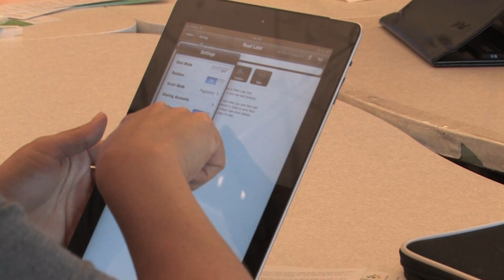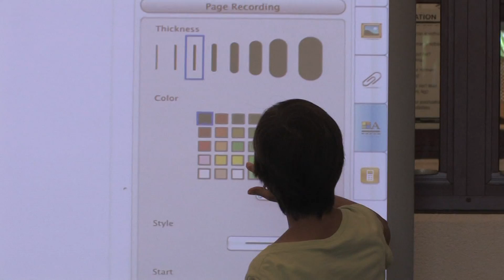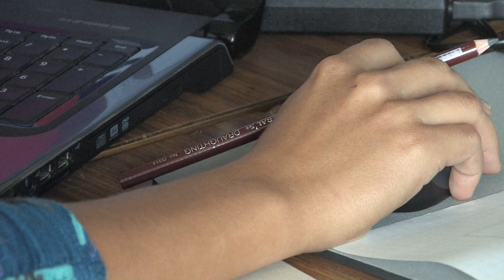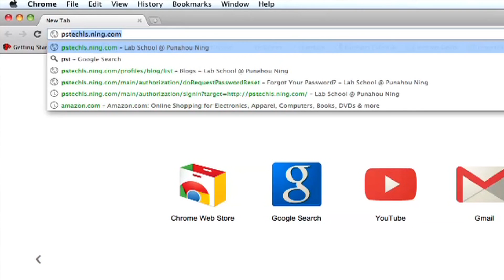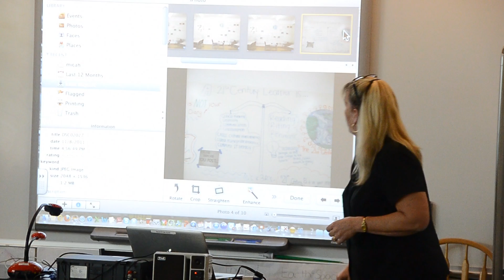Lab School at Punahou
A collaborative professional opportunity for educators, Punahou's Lab School looks at how technology impacts education, and how it can be implemented in the classroom. The two-week summer institute is segmented into topic specific cohorts, with active participation sessions.